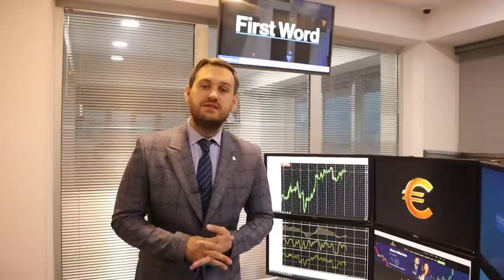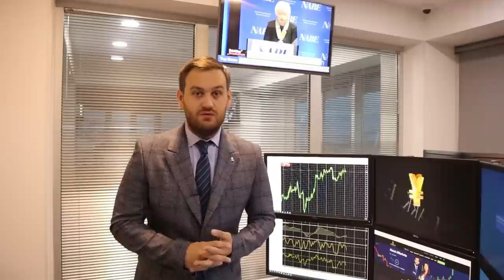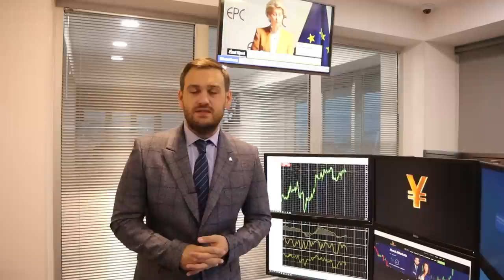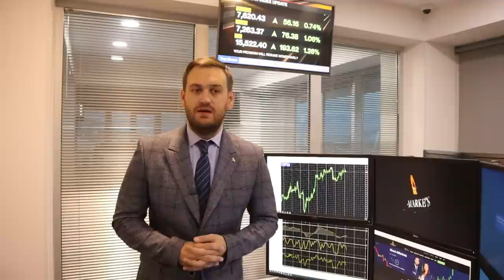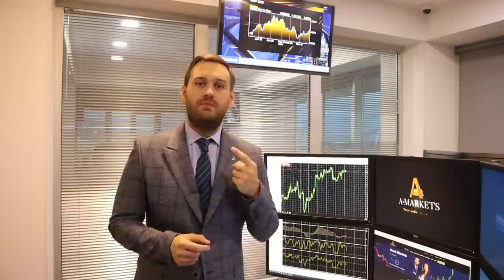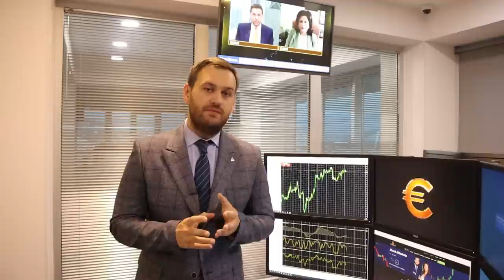Интерес к доллару снижается | AMarkets